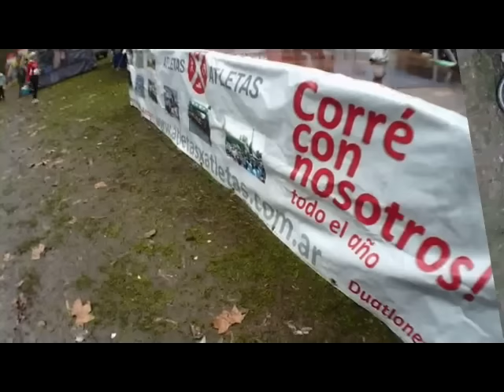DUA Estancia San Juan 2014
Duatlon Aventura Estancia San Juan, organizado por Atletas por Atletas, 4K cross + 20K MTB + 4K cross, un lindo y complicado circuito, especialente la parte de MTB y con el agregado de mucho barro, gracias a la lluvia que se hizo presente un rato antes de la largada. Tuve una caida importante con la bici, en el lugar que menos probabilidades de accidente habia, pero para llamar la atencion, me vengo a dar el "palo" en ese lugar, y casi completando el trayecto de MTB, pero de todas maneras, pude terminar todo el recorrido, muy retrazado, pero finalizada al fin.